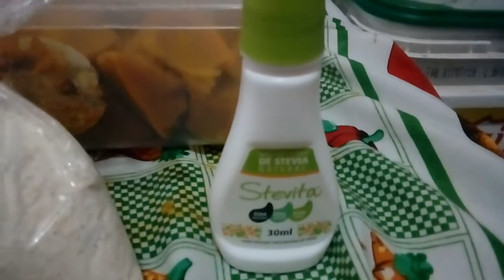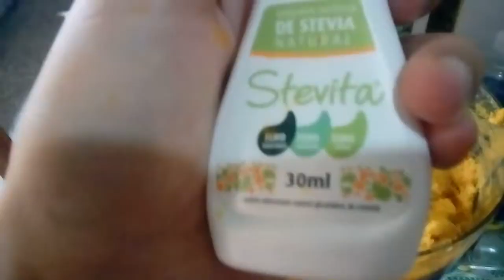Bolo de Abóbora VEGANO.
Massa do Bolo:
abóbora japonesa: 1/2 (meia abóbora)
Cenoura ralada: 1/2 (meia) .
milho: 2 colheres.
Farinha de coco com sabor: 4 colheres.
Stévia: na massa do bolo: 50 gotas.

Cobertura do Bolo:
Cacau: 2 colheres cheias.
Stévia: 25 gotas.
Óleo de coco: 2 colheres e 1/2.

Bolo que não necessita de forno, nem fermento. Apenas cozinhar a abóbora.